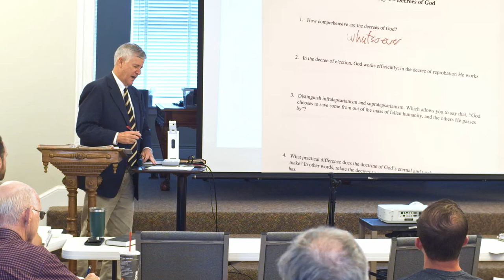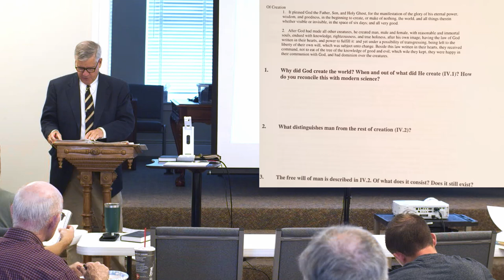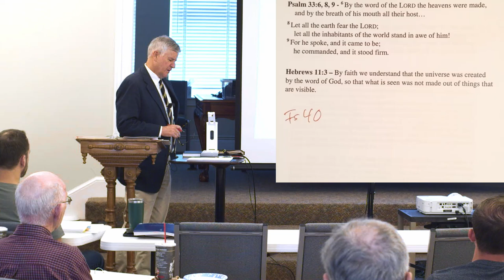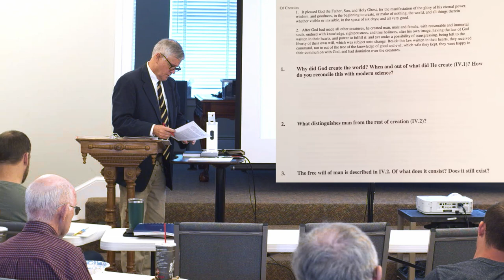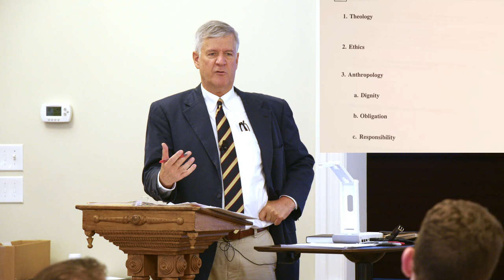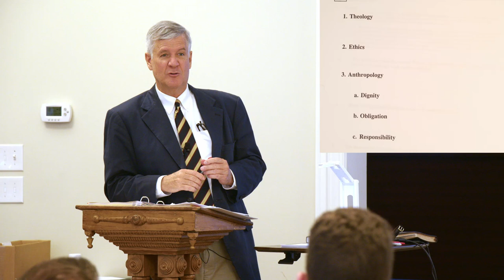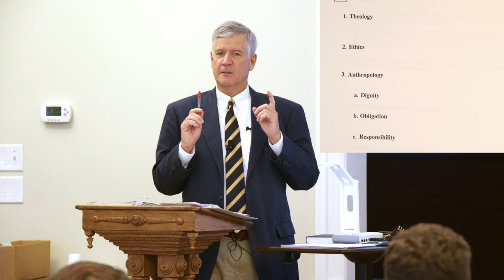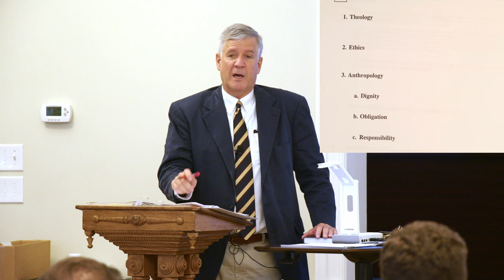Westminster Confession of Faith Study - Lecture 5 Part A